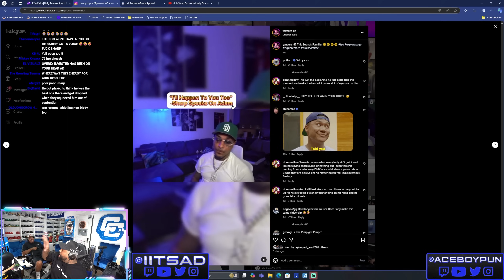AD Says Sharp Is BANNED From FMW Even After Leaving No Jumper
Cuhmunity
8549 Wilshire Blvd. Suite 1190